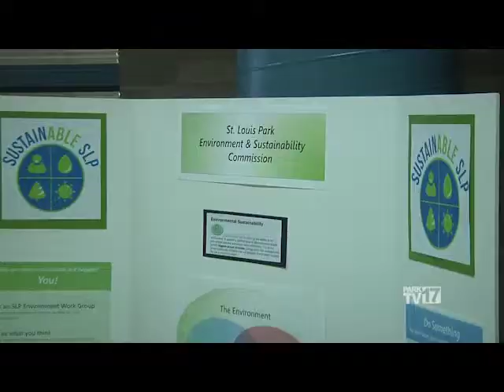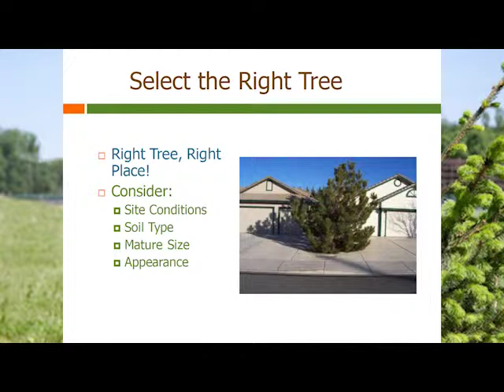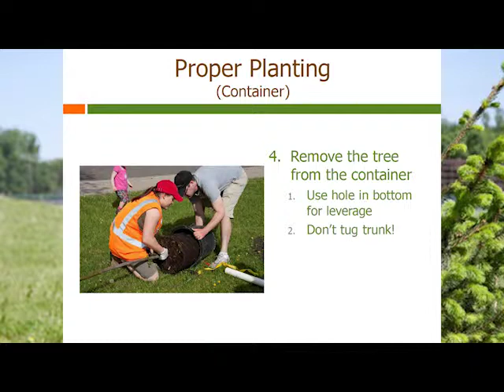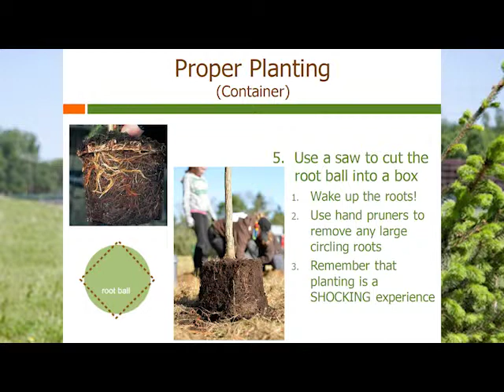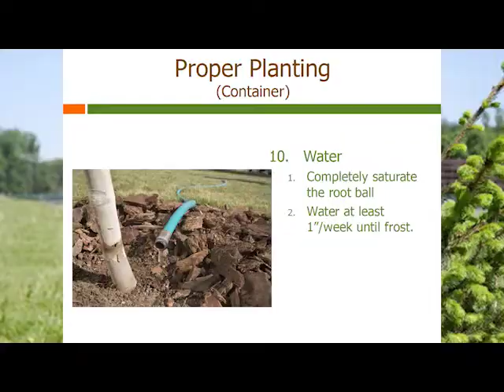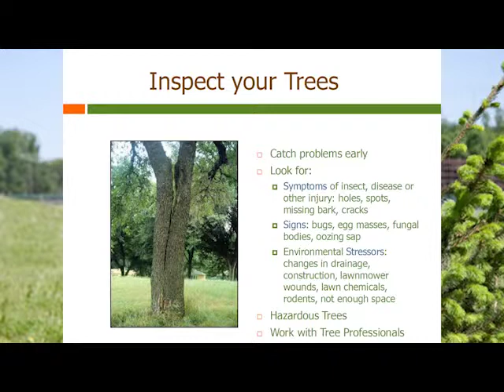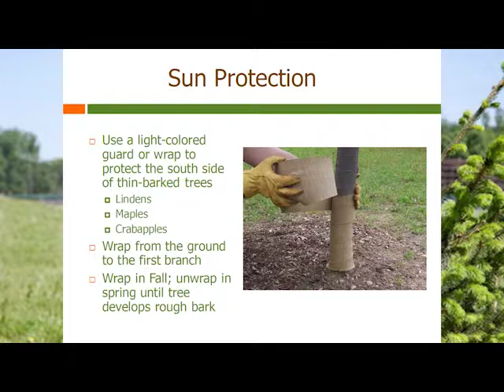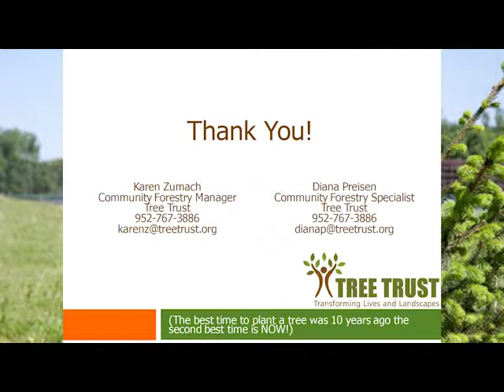Organic Living Workshop: Trees, please! Tree planting and care 2015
Karen Zumach, Tree Trust Community Forestry Manager, shows how to plant a tree the right way and maintain it to maturity. Recorded by ParkTV at the St. Louis Park Rec Center on April 18, 2015.